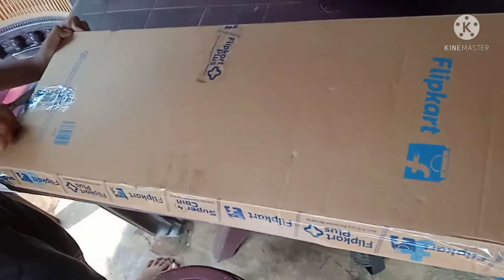Adernis badminton unboxing from flipkart in malayalam